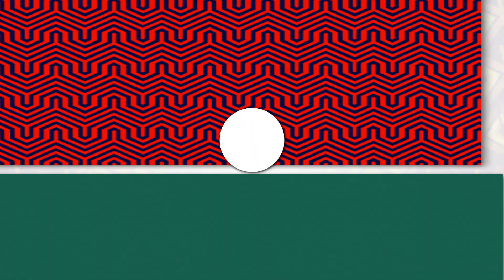15th Annual Canada Salsa & Bachata Congress Presented by TLN & Univision Canada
Salsa music and dance are at the heart of the Hispanic culture, demonstrating its vibrancy and passion.  For nearly a decade, Telelatino Network has been at the forefront of the longest running Salsa Congress in Canada and one of the largest and most anticipated salsa events in North America
This year, as part of our Hispanic Heritage Month community celebrations, the Univision Canada cameras and host Renzo Garcia took us behind the scenes to take in some of the highlights.